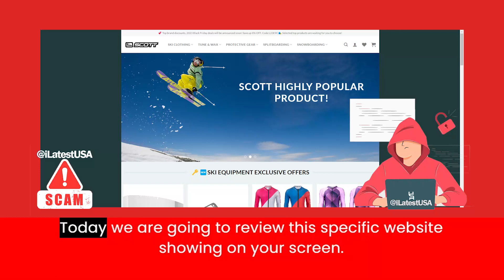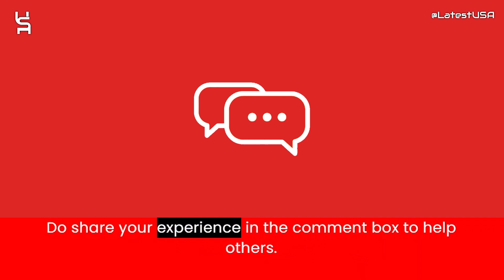Skipolesus Reviews | Scam Alert! SKIPOLESUS.COM | SKIPOLESUS.COM Review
Skipolesus.com reviews,
Skipolesus.com is fraud?,
Skipolesus.com scam or legit?
Skipolesus.com,
SKIPOLESUS.COM,
SKIPOLESUS.COM review,
SKIPOLESUS.COM scam,
SKIPOLESUS.COM Fake Website,
SKIPOLESUS.COM Fraud,
Is SKIPOLESUS.COM Scam?,
SKIPOLESUS.COM Review Scam found video proof,
SKIPOLESUS.COM REVIEWS,
SKIPOLESUS.COM WEBSITE REVIEW,
SKIPOLESUS.COM WEBSITE REVIEWS,
IS SKIPOLESUS.COM LEGIT,
latestusa,
Scam Websites